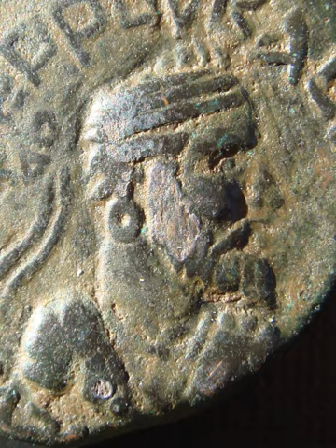Indo-Parthian Kingdom | Wikipedia audio article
This is an audio version of the Wikipedia Article:
Indo-Parthian Kingdom

00:00:54 1 Gondophares I and his successors
00:03:50 2 Archaeology and sources
00:06:58 2.1 Religion of the Indo-Parthians
00:07:51 2.2 Representation of Indo-Parthian devotees
00:08:55 2.3 Buddhist sculptures
00:09:38 2.4 Stone palettes
00:10:40 3 Silk Road transmission of Buddhism
00:11:49 4 Main Indo-Parthian rulers
00:12:34 5 See also

- Socrates

SUMMARY
The Indo-Parthian Kingdom was ruled by the Gondopharid dynasty and other rulers who were a group of ancient kings from Central Asia that ruled parts of present-day Afghanistan, Pakistan and northwestern India, during or slightly before the 1st century AD. For most of their history, the leading Gondopharid kings held Taxila (in the present Punjab province of Pakistan) as their residence, but during their last few years of existence the capital shifted between Kabul and Peshawar. These kings have traditionally been referred to as Indo-Parthians, as their coinage was often inspired by the Arsacid dynasty, but they probably belonged to a wider group of Iranian tribes who lived east of Parthia proper, and there is no evidence that all the kings who assumed the title Gondophares, which means ”Holder of Glory”, were even related. The Indo-Parthians are noted for the construction of the Buddhist monastery Takht-i-Bahi (UNESCO World Heritage Site).